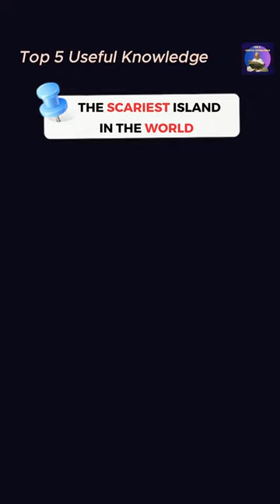Komodo Island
Komodo Island in Indonesia is home to the Komodo dragon, the world's largest living lizard. These fearsome creatures can grow up to 3 meters long and weigh over 70 kilograms. Despite their size, they are surprisingly fast and agile, and can chase down their prey at speeds of up to 20 kilometers per hour. If a Komodo dragon bites you, it is important to seek medical attention immediately. The dragon's saliva contains a bacteria that can cause blood poisoning, and the venom can also cause low blood pressure, muscle paralysis, and coma. In some cases, the bite of a Komodo dragon can be fatal. Komodo dragons are also cannibalistic, and have been known to eat their own kind. They are also known to dig up recently buried human bodies to feast on the flesh. Despite their fearsome reputation, Komodo dragons are actually quite shy and elusive creatures. They are only found on a few islands in Indonesia, and their numbers are declining due to habitat loss and hunting.